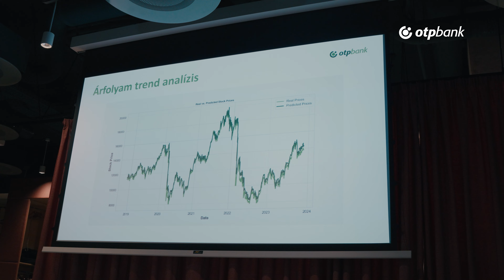OTP Bank IT Hackathon döntő - rövid összefoglaló